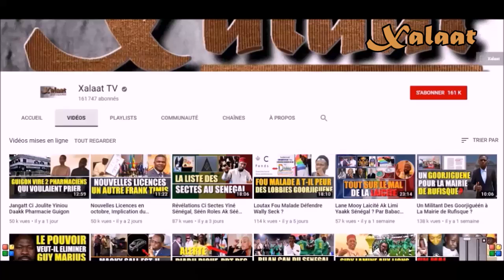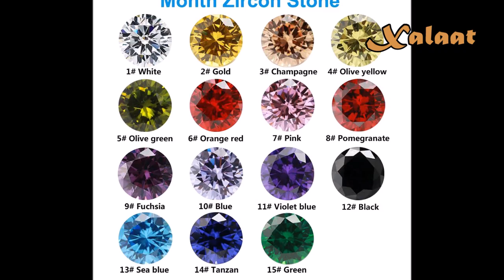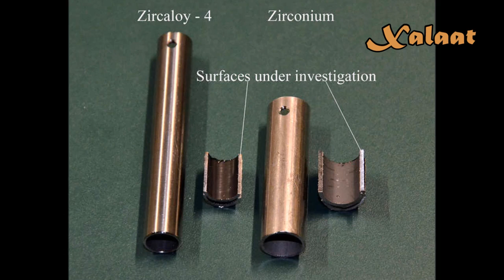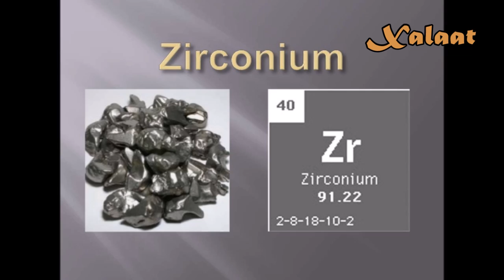Zircon Bou Sénégal Ak Anam Gin Koy Gérer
Cette vidéo parle de l'exploitation du zircon au Sénégal. A travers les explications de Clédor Sene, vous allez comprendre les caractéristiques de cette ressource, son importance et les bénéfices que le Sénégal en tire depuis des années.